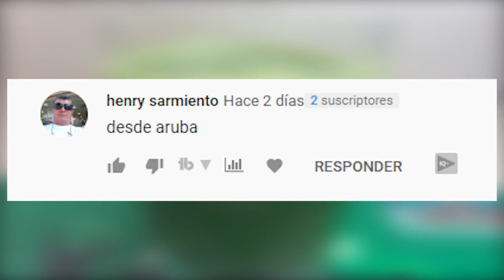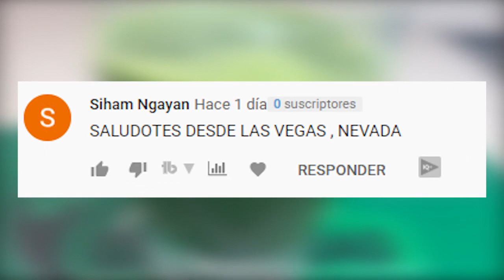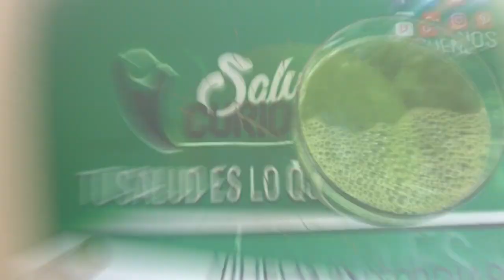Cómo perder barriga sin hacer ni un abdominal ni ejercicio Baja de peso en Semanas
Bebelo durante 5 o 7 dias y este jugo a base de cilantro con limon te ayudara a bajar de peso rapido, adelgazara tu abdomen.

Solo vas a necesitar dos ingredientes y quizás dirás pero cómo con dos ingredientes voy a bajar de peso , Fácil , quedarte hasta el final del video y descubre Que tan potente es esta mezcla !

un manojo de cilantro

un limon